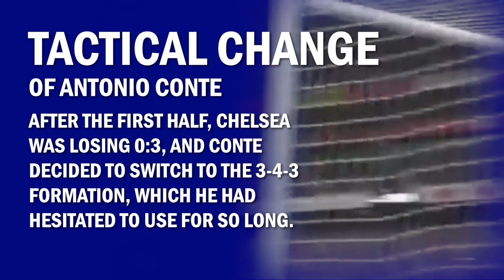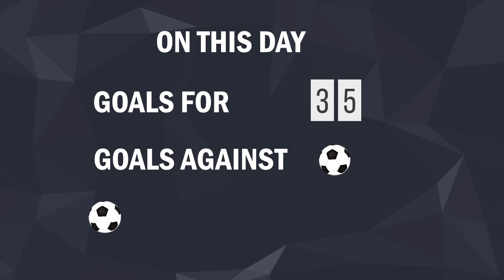24 September in Chelsea FC History | Antonio Conte's Revolutionary Tactical Change | Goal Of The Day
24 September in Chelsea FC History:
27 games played.
Top scorer of the day*: Frank Lampard - 4 goals.
Yellow cards*: Chelsea - 17, Opponents - 16.
Red cards*: Chelsea - 1, Opponents - 0.
Birthday: Craig Burley, Oriol Romeu, Charles Algernon Whitmore.
Goal Of The Day: Paul Furlong's goal agains Crystal Palace.

Antonio Conte's tactical change in the Arsenal-Chelsea match on September 24, 2016, was a pivotal moment on the road to the championship in the 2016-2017 season. After the first half, Chelsea was losing 0:3, and Conte decided to switch to the 3-4-3 formation, which he had hesitated to use for so long. Chelsea went on to keep clean sheets in the next 6 matches in Premier League. And the winning streak in the championship was 13 matches in a row. At the end of the season, Chelsea became champions for the sixth time in history, surpassing their closest rivals Tottenham by 7 points.